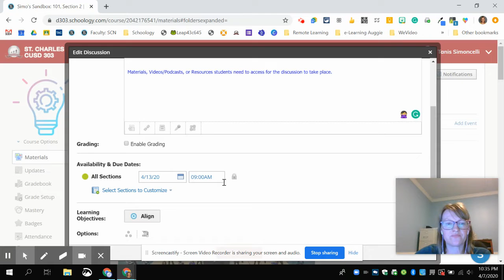Schoology Discussion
Engage students in a Schoology discussion.